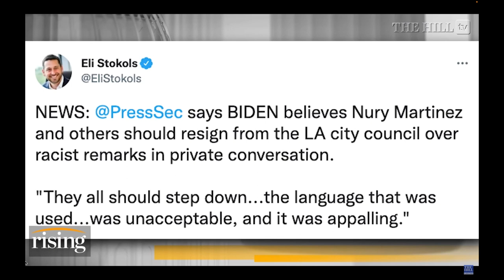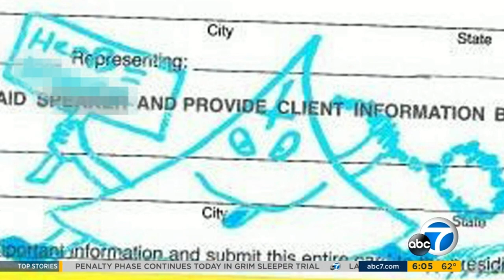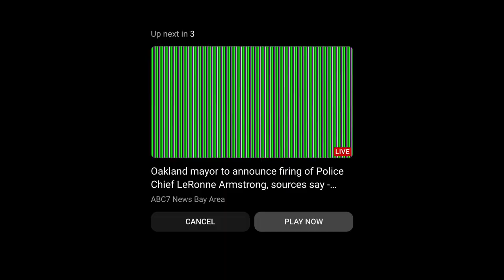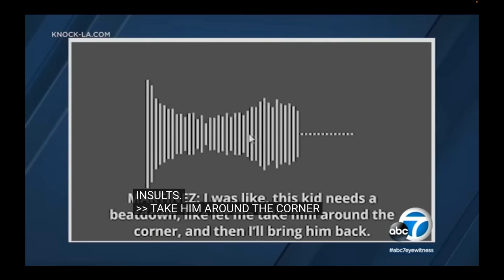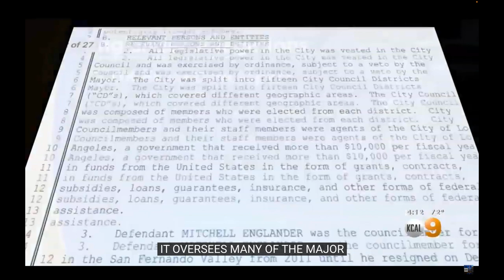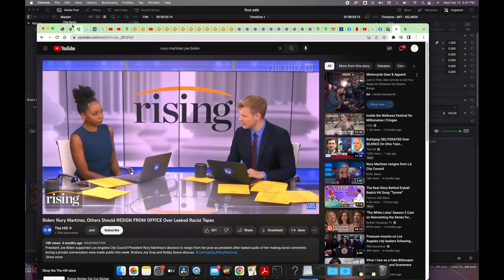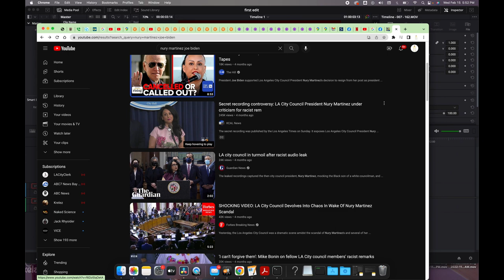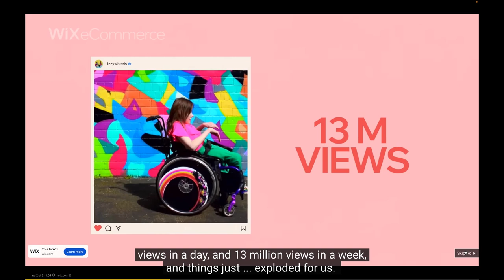CORRUPTION IN LOS ANGELES & WHY WAYNE SPINDLER IS THE BEST LAWYER IN THE STATE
There are 3 lawyers in Los Angeles I would stand by, WANYE SPINDLER is at the top of that list. He told me to forget about my case and misry but i refuse infact I ask him again to take our case. Don't be a chicken wayne we need your help.